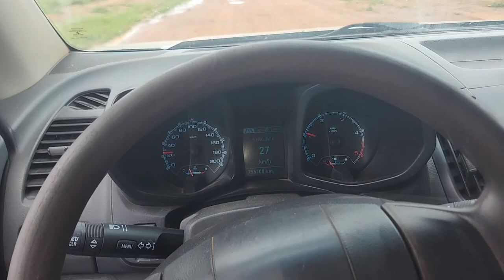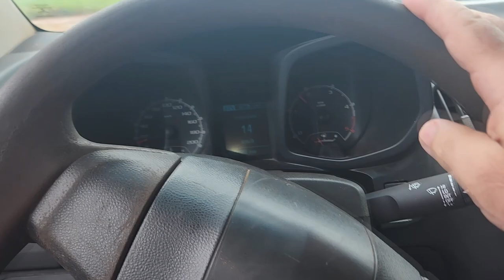GM S10 - Teste na LAMA TRAÇÃO 4x4 vs 4x2 !!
COMPRE O BONÉ OU A CAMISETA DA ÁGUIA:     (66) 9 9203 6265

Agora Vai!
2º Encontro B.D.A 4X4 dia 07/01/2023 no Ranchinho do Turquinho Sorocaba/SP, a partir das 09:00!

Melhor Volta do dia!!